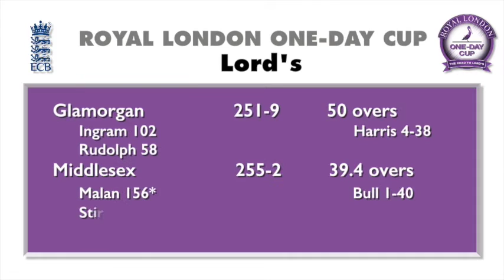Middlesex v Glamorgan: Royal London One-Day Cup match action (17thAug2015)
Match action from a brilliant Middlesex performance in the Royal London One Day Cup at Lord's against Glamorgan.